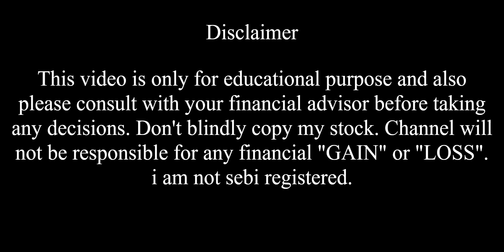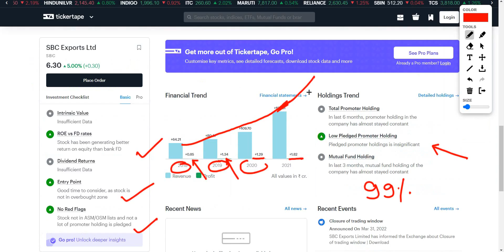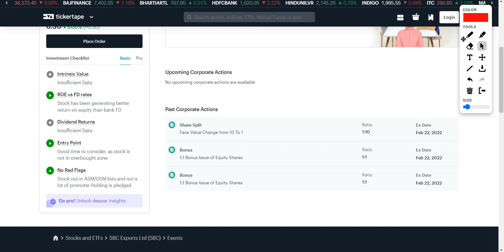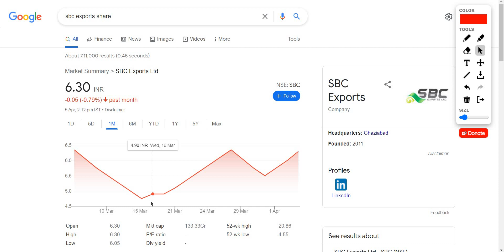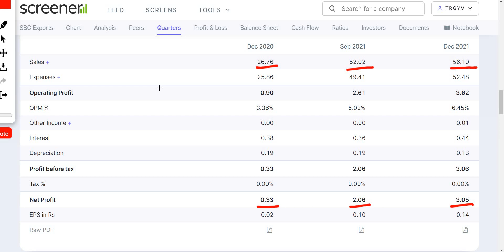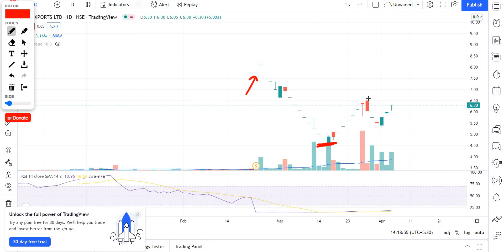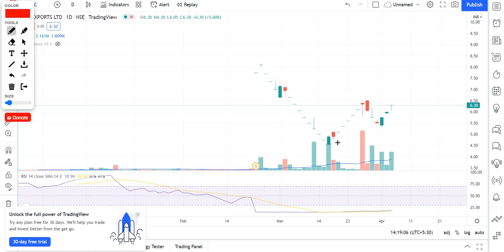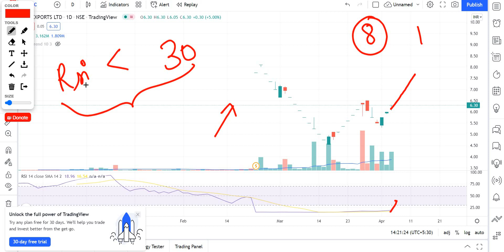SBC Exports share latest news || Stock Market Hill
In this video I Have done fundamental analysis as well as technical analysis on SBC Exports share.